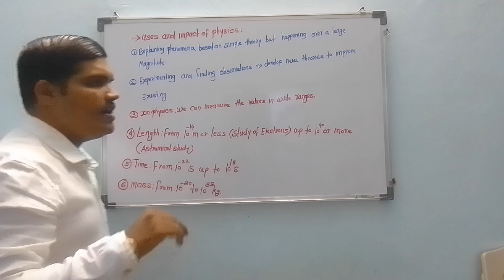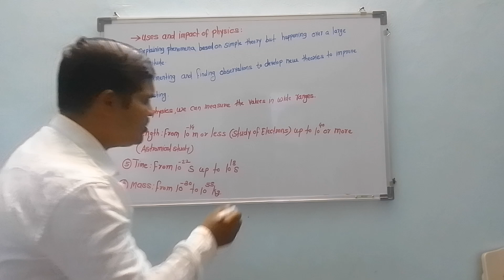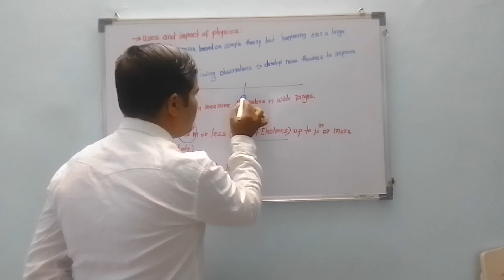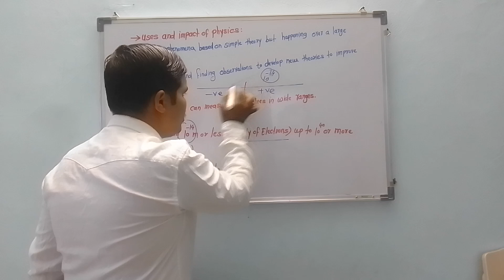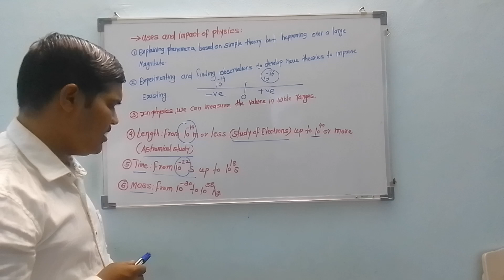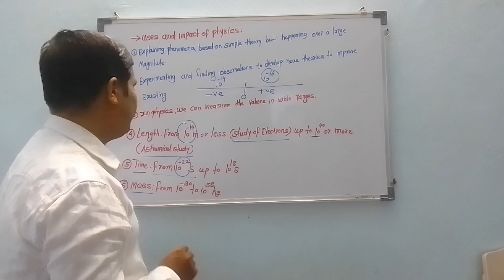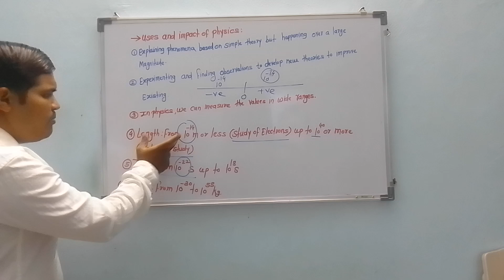Unit and measurement : part no - 4